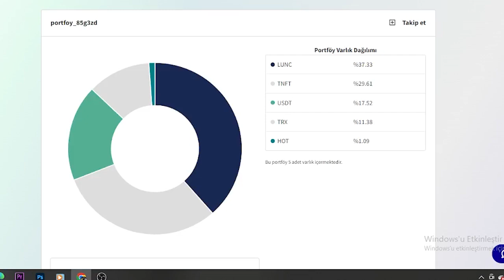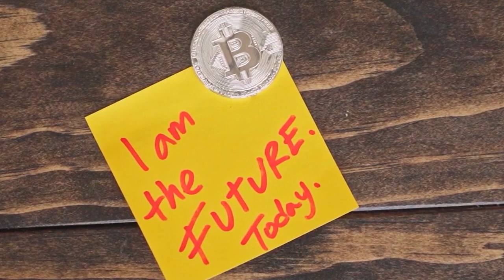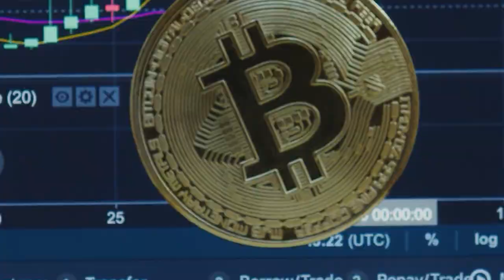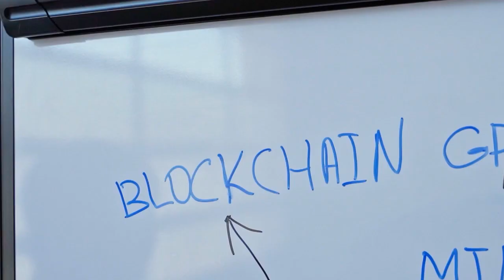SHİBA COİN TUTANLAR DİKKAT ETSİN.BU NOKTALAR BEKLENİYOR .DEV YÜKSELİŞ ÖNCESİ SHİBADA.